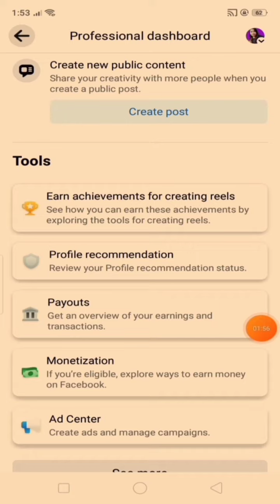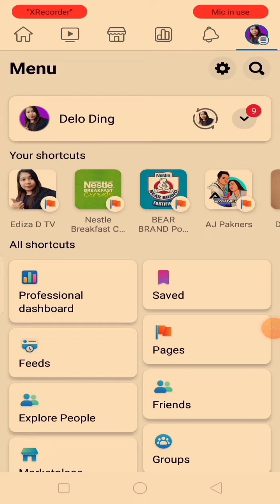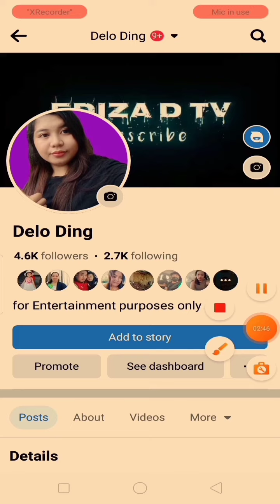How to upload video reels in Facebook profile account | Ediza D TV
Let me show you how to upload video reels in to your Facebook profile account easy steps